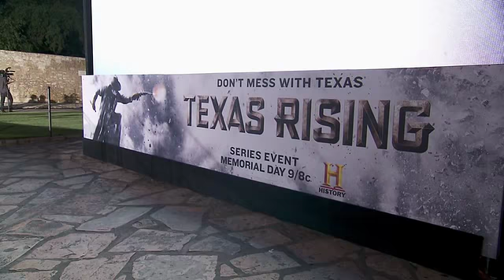EVENT CAPSULE CHYRON - History® Celebrates Epic New Miniseries 'Texas Rising' With Red Carpet 'Texas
EVENT CAPSULE CHYRON - History® Celebrates Epic New Miniseries 'Texas Rising' With Red Carpet 'Texas Honors' Event At The Alamo on May 18, 2015 in San Antonio, Texas.

Featuring:
    Sara Martinez Tucker
    Shanna Peeples
    Paul Qui
    Christopher McDonald
    Olivier Martinez
    Cynthia Addai-Robinson
    Brendan Fraser
    Ray Liotta
    Phil Collins
    Kris Kristofferson
    Ivy R. Taylor
    Bill Paxton